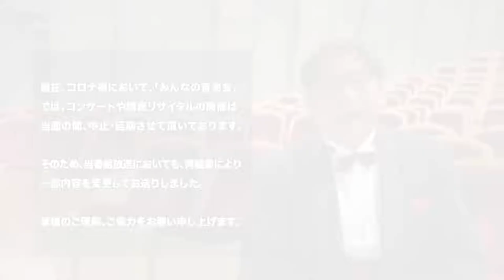音楽会テレビ「ザ♂ベルカントシンガーズ」「憧れのハワイ航路」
ハワイにいけるような世界に早くなるのを祈っています。